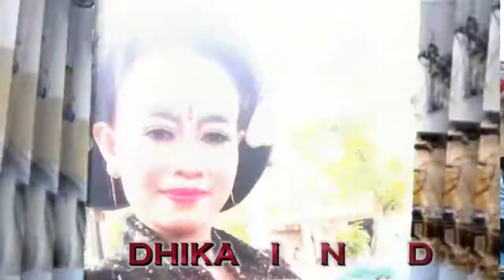20# Langen Tayup Dhika Indra bersama Nyi Wariati Cs. # Dalam rangka SEDEKAH BUMI Dusun Rebuloh.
20# Langen Tayup Dhika Indra bersama Nyi Wariati Cs. # Dalam rangka SEDEKAH BUMI Dusun Rebuloh - Kedunglerep - Modo - LA, 22 September 2021.